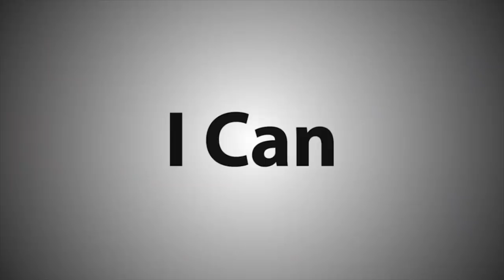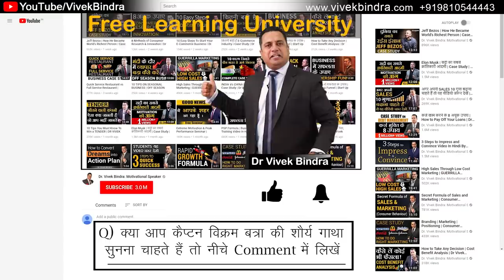रौंगटे खड़े हो जायेंगे | Motivational Video on Indian Army | Dr Vivek Bindra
Subedar Major and Honorary Lieutenant Yogendra Singh Yadav PVC is a junior commissioned officer in the Indian Army, who was awarded the highest Indian military honour decoration, the Param Vir Chakra, for his action during the Kargil War that can never be forgotten.

Watch this video in which Dr. Vivek Bindra describes the story of this brave heart with pride. Find out how this youngest person to be ever honoured with the Param Vir Chakra fought with his indomitable spirit on 4, July 1999 during the Kargil War.